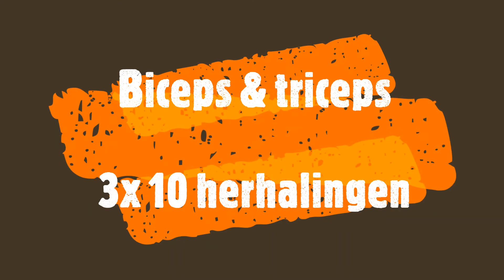Moveinuwkot_workout #14 (16-03): 3 niveaus in oefeningen voor bovenlichaam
Vandaag gaan we voor de spieren van het bovenlichaam.
3 niveaus en varianten van oefeningen voor het bovenlichaam.
Deze kunnen gebruikt worden in de vorige workouts om deze aan te passen aan jouw niveau.